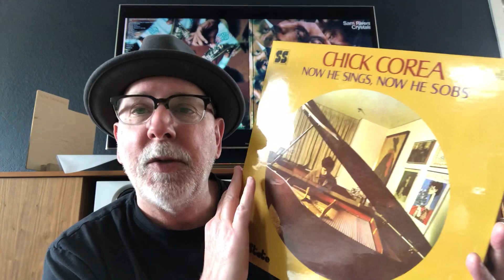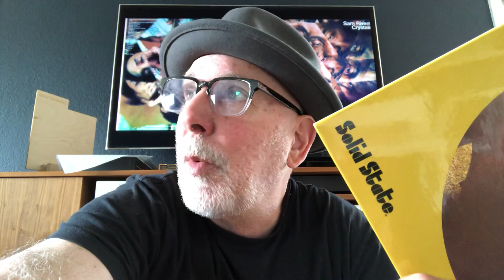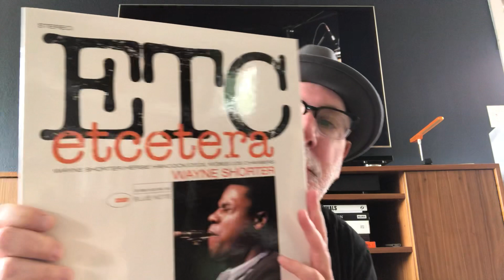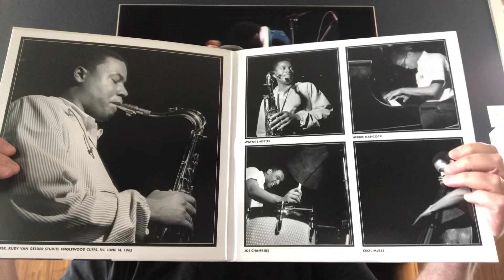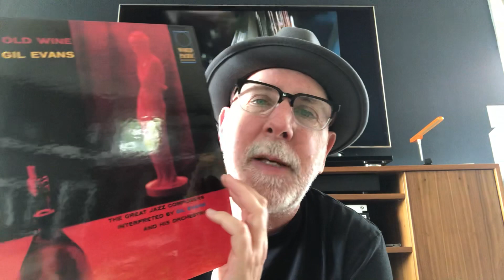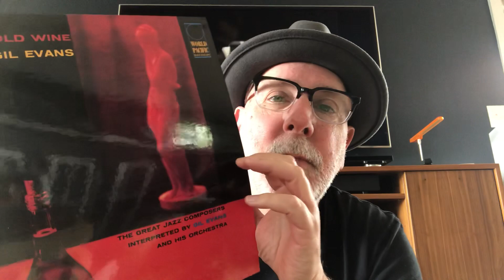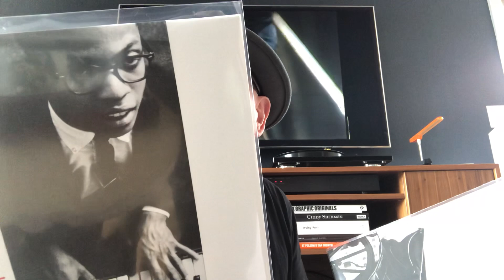Mazzy Loves Tone Poet Jazz and Dark Roast Beans